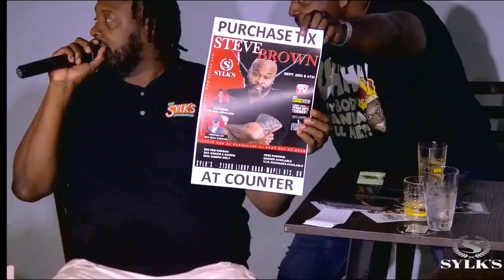Chasing The Baby Mama Drama Away: Relationship Hour Live From Sylk's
Happy Hour. HOOKAH, Dinner and some grown folks talk on Tuesday.

If you think RealityHour is off the chain on the radio and FB, this Tuesday Relationship Hour will go live at Sylk's ‼️

Relationship Hour with host Sam Sylk & Kenya Brown,  dive into 'What's your relationship reality' Plus it's Taco Tuesday with drink specials & Hookah

Sylk's
21300 Libby Rd
Maple Heights Ohio